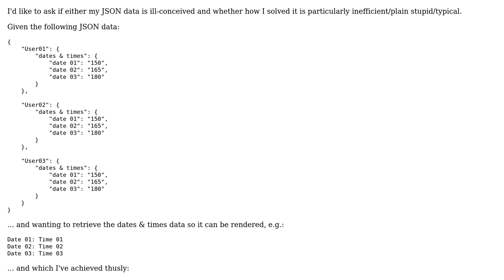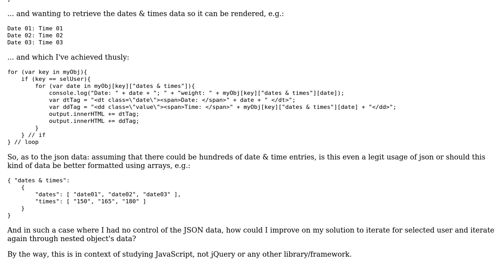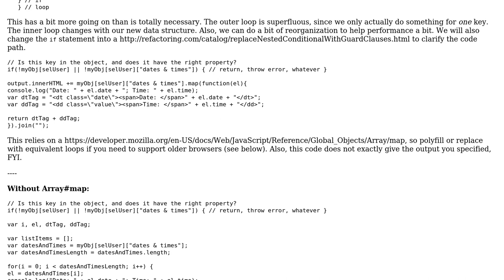Getting multiple keys' values from nested object in JSON (w/out jQuery)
With thanks & praise to God, and with thanks to the many people who have made this project possible! | Content (except music & images) licensed under CC BY-SA | Music | Images & others | With thanks to user user1613163 user Jamal user cbojar and the Stack Exchange Network Trademarks are property of their respective owners. You are responsible for your own actions.